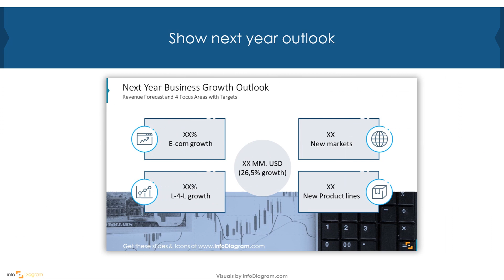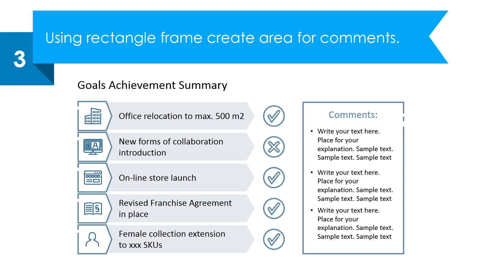How to Show Annual Report in Powerpoint Presentation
Let Infodiagram show you how to visualize Annual Report in PowerPoint.